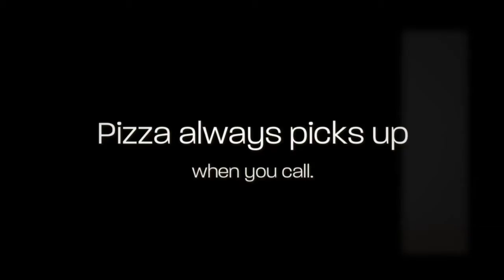Pizza Restaurant Kirksville - Reasons Why Pizza Is The Best More Than Anything Else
Pizza Restaurant Kirksville

Some of us know that pizza makes the best breakfast, that it’s also the best option for lunch and dinner, and that there is no such thing as bad pizza. Experience the good feeling of being in love with having a pizza on your hand! Clearly, because the pizza will never leave as long as you wanted it to stay. Visit our pizza restaurant in Kirksville, and discover more about pizza.

Want to feel good? Pizza can lighten your mood! We are one of the leading pizza restaurants in Kirksville that serves pizza in any way you want it.

Kirksville Pizza Restaurant
Pizza Restaurant in Kirksville
Pizza Restaurant Near Kirksville